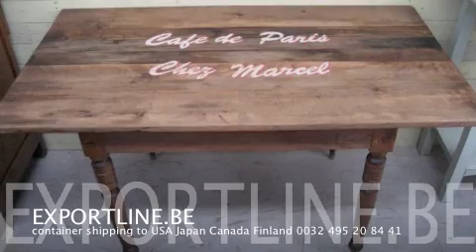exportline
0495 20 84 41